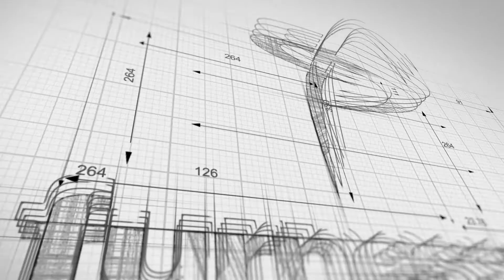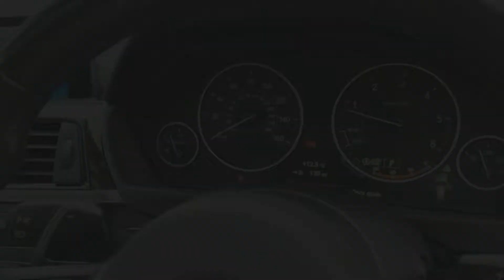BMW 330D M SPORT TOURING AW15